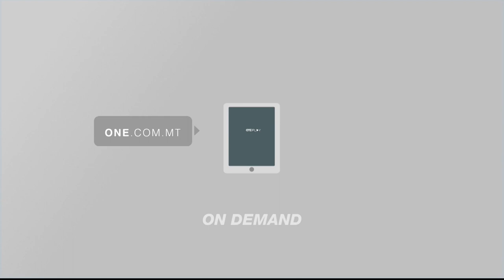2505 - 24.04.19 | one.com.mt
ONE.COM.MT •